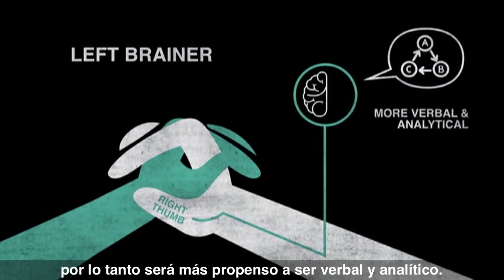¿Eres Creativo O Analítico? Descúbrelo En Tan Solo En 5 Segundos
¿ERES CREATIVO O ANALÍTICO?